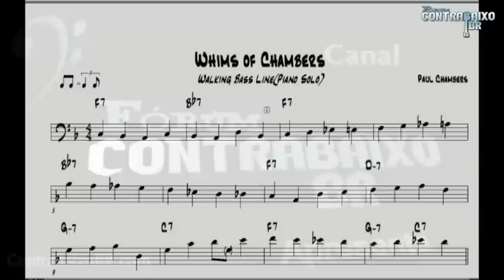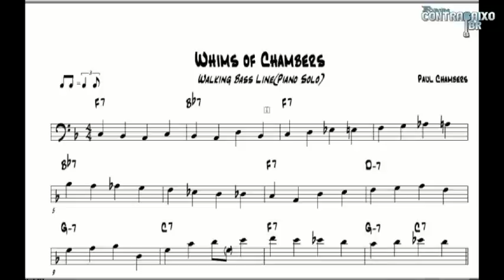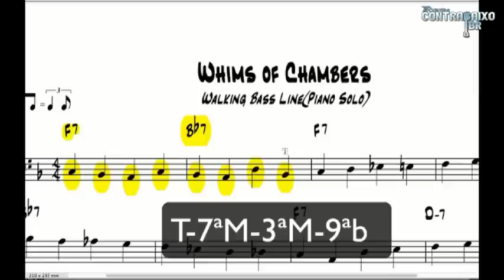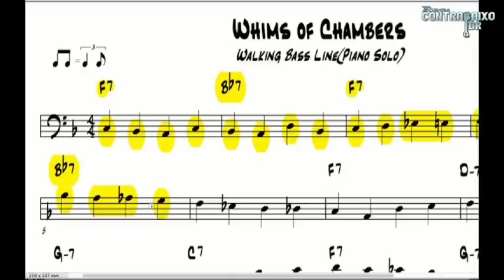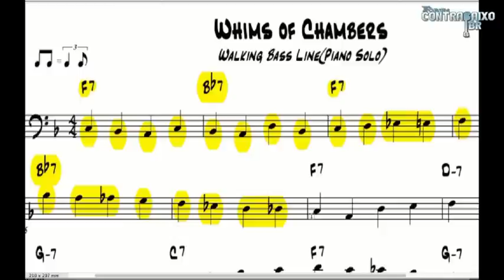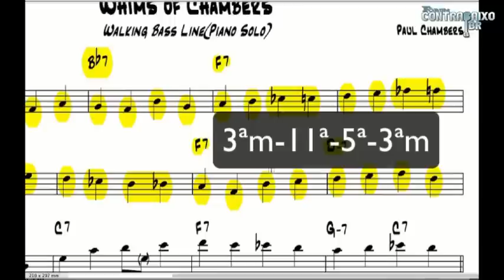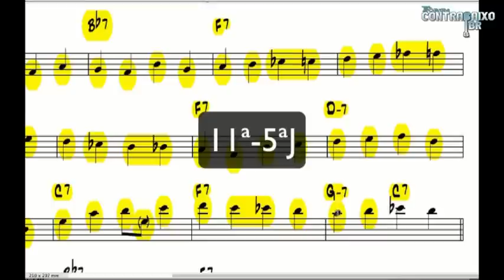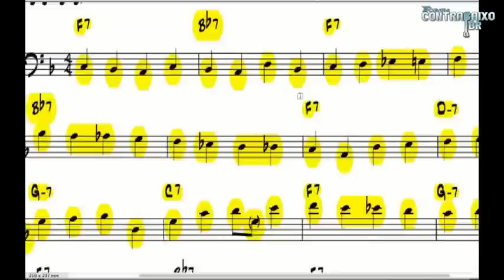Vídeoaula Análise de Transcrição - 1 - Whims of Chambers (Walking Bass) - Lucas Fernandes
Análise da transcrição do Walking Bass de Paul Chambers por Lucas Fernandes.

Lucas Fernandes é membro colaborador do Fórum Contrabaixo BR.